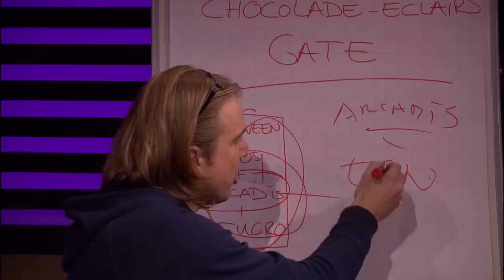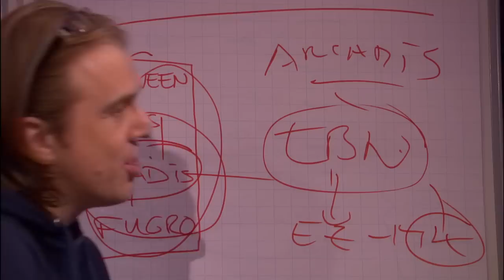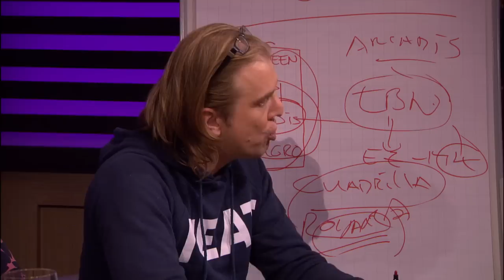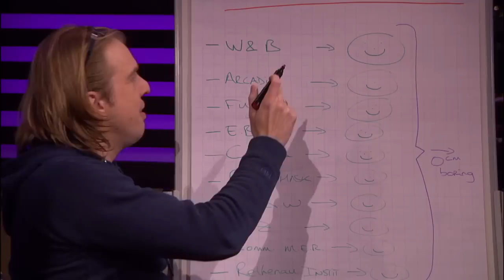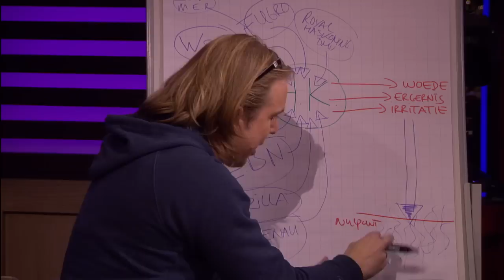Jan Jaap duikt in het boren naar schaliegas - RTL LATE NIGHT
Jan Jaap van der Wal heeft de hele soap rond het wel/niet boren naar schaliegas op de voet gevolgd en heeft daar zo zijn eigen ideeën over.